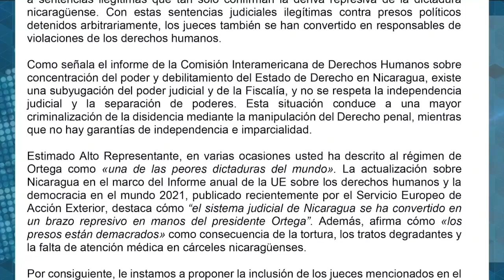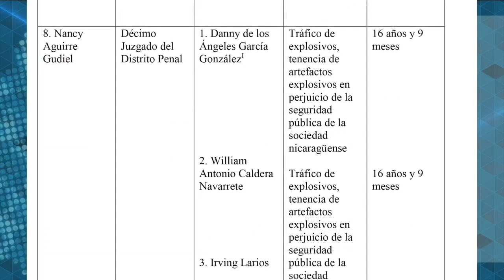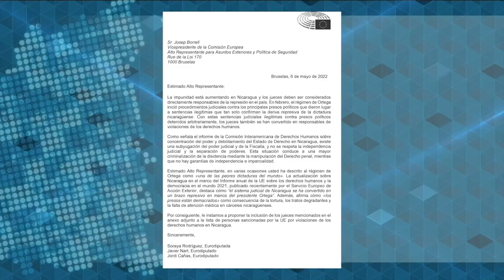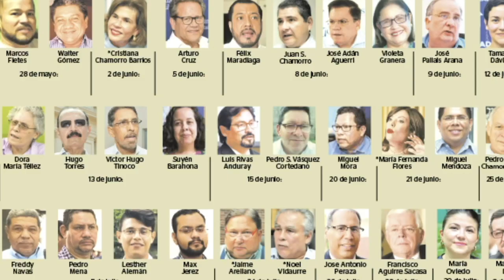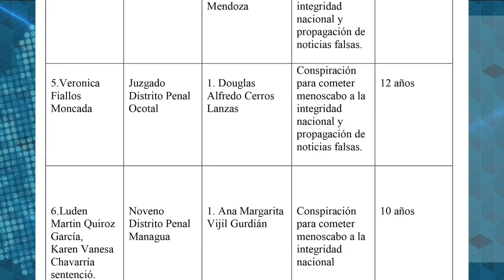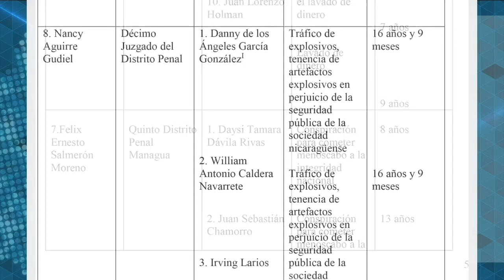Eurodiputada Soraya Rodríguez: Unión Europea debe sancionar a los 14 jueces represores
La Eurodiputada española, Soraya Rodríguez, es una de los tres firmantes de una petición para que la Unión Europea sancione a 14 jueces nicaragüenses, encargados de condenar a los presos políticos en Nicaragua.